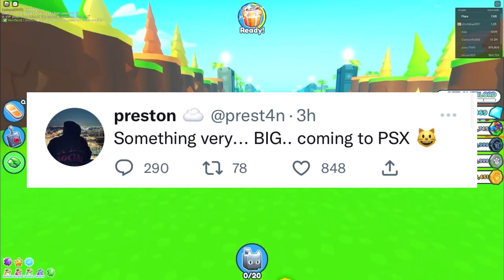There are MORE leaks for pet simulator x’s christmas event..